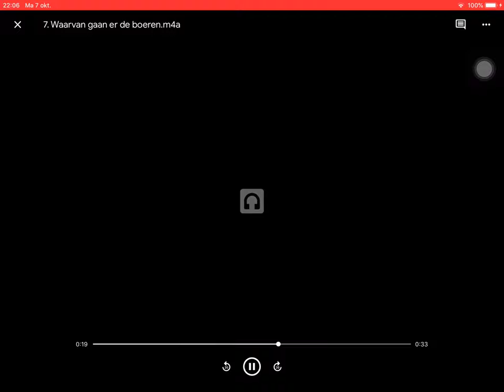7. Waarvan gaan er de boeren de boeren